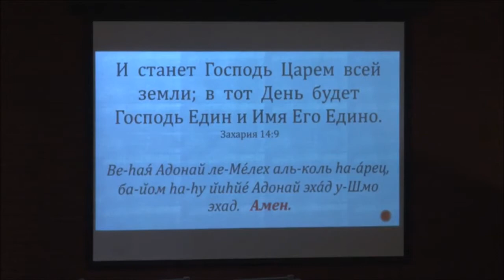Мессианское Прославление Бейт Алель 05 13 2017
Мессианское Прославление группы Бейт Алель с Барухом Идельчик и Шимоном Брикса.